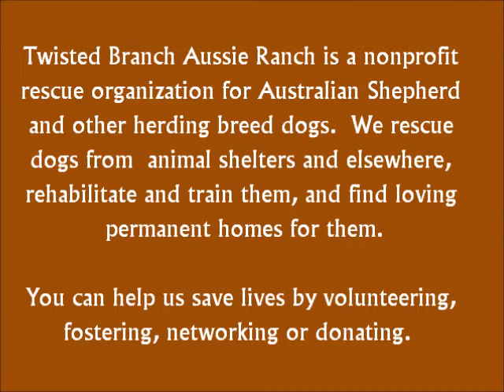Another Day at Twisted Branch Aussie Ranch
Twisted Branch Aussie Ranch is a nonprofit rescue organization in Malakoff, Texas rescuing Australian Shepherds and herding breed dogs.  We rescue dogs from animal shelters and elsewhere, rehabilitate and train them, and find well-matched adoptive families for them.  All of our dogs are cared for as family members, and sleep in our home.  We love it when people get passionate about what we're doing.  There is no love greater than the love you get from a dog whose life you saved.